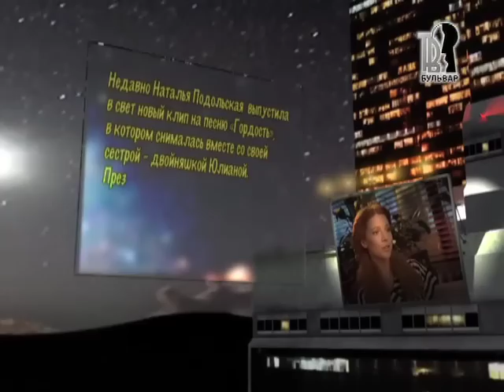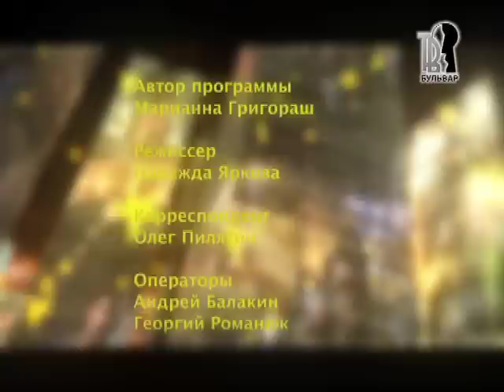Звезды большого города. Наталья Подольская.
Наталья Подольская. часть 2.